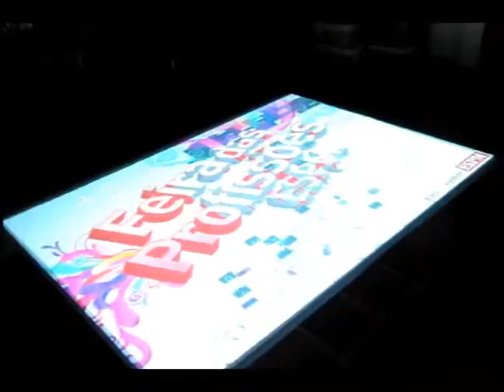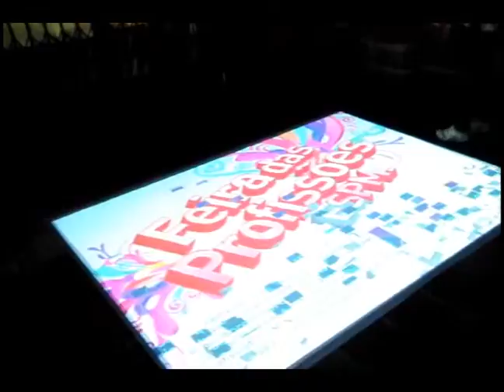Soleil piso interativo ESPM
FEIRA DAS PROFISSOES